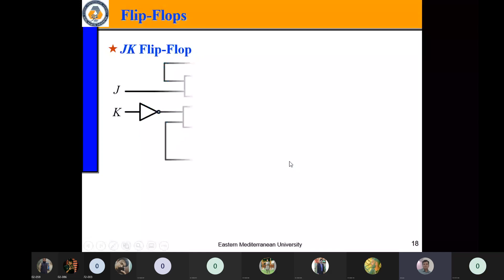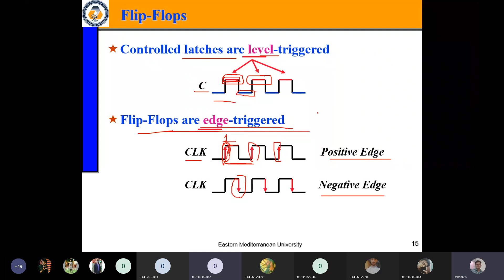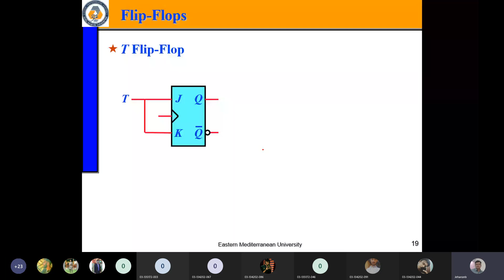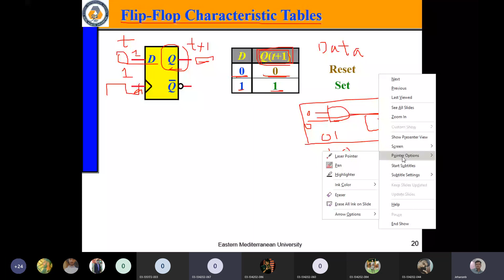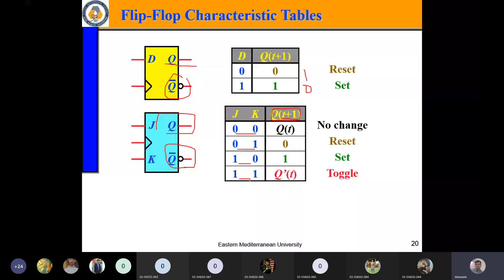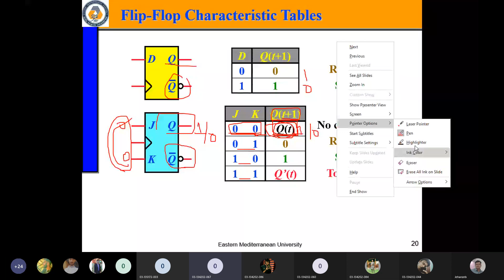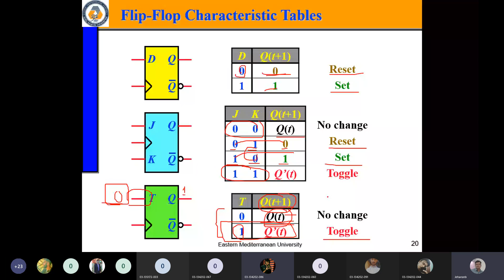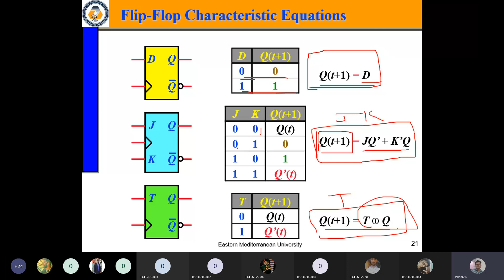june 2 dld2b